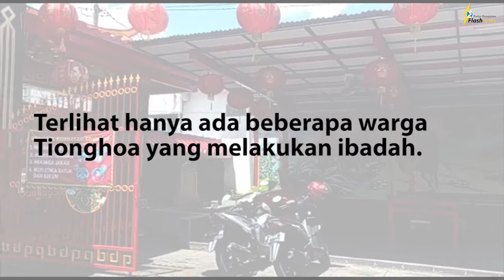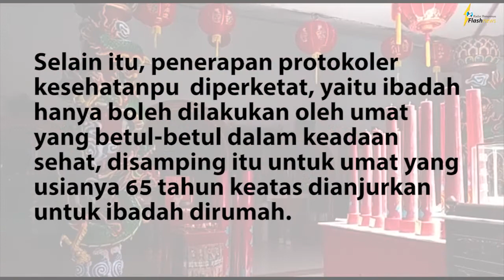FlashNews - Ritual Peribadatan Atau Sembahyang Di Kelenteng Hok Tik Bio Purwokerto Dibatasi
Ritual Peribadatan Atau Sembahyang Di Kelenteng Hok Tik Bio Purwokerto Dibatasi
purwokerto,klenteng,kelenteng,
kelenteng hok tek bio,kelenteng purwokerto,
klenteng purwokerto,klenteng hok tek bio,
klenteng hok tek bio gombong,
klenteng banyumas,ikon purwokerto,
kelenteng di citeureup,kelenteng banyumas,
pasar wage purwokerto,klenteng kejawen,
klenteng boen tek bio,klenteng purbalingga,
klenteng china,banjir klenteng,
klenteng him tek bio purbalingga,
klenteng tanjung,klenteng terbesar di dunia,
banyumas klenteng,klenteng indonesia,
klenteng jawa tengah,klenteng boen tek bio banyumas